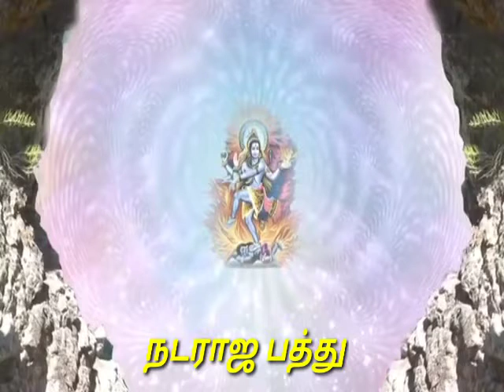Nondhu vandhenendru நடராஜ பத்து Anandh Singing 9865534754